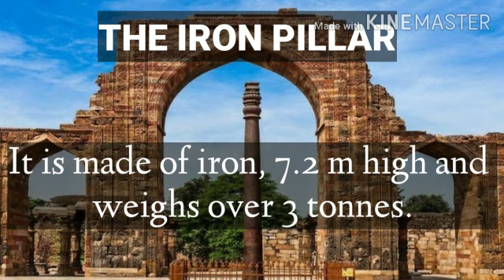The Iron Pillar| Ancient India |General knowledge | UPSC | NCERT | Competitive Exams SSC | ENTRANCE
Iron Pillar, mehrauli, delhi, qutub minar, chandragupta, indian history, next UPSC SSC NDA CDS NCERT # AMU